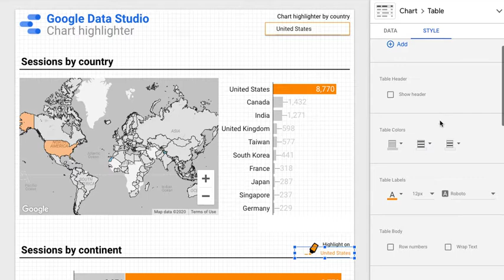Google Data Studio chart highlighter - Country input box and text recap